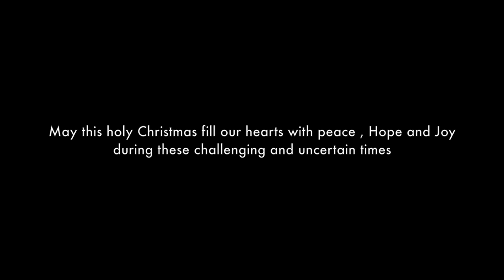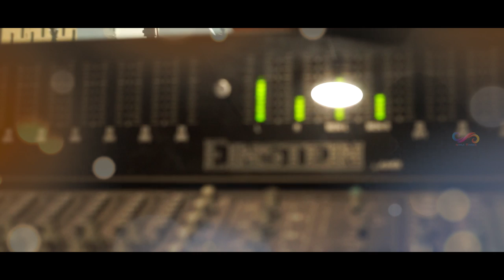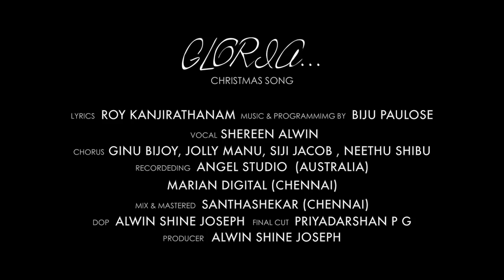Gloria-Christmas song 2021 I Roy Kanjirathanam I Biju Paulose I Shereen Alwin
A Christmas song  sung by Frontline  workers and Dedicated to all frontline workers of the world..
Lyrics- Roy Kanjirathanam        I         Music - Biju Paulose
Singer- Shereen Alwin               I         Dop- Alwin Shine Joseph
Final Cut -Priyadarshan P G     I         Mix& Mastered- Santhashekar (chennai)
Recording- Angel Studio(Australia ) Marian Digital (chennai)
Chorus-    Jolly Manu   I    Neethu Shibu   I    Ginu Bijoy    I    Siji Jacob